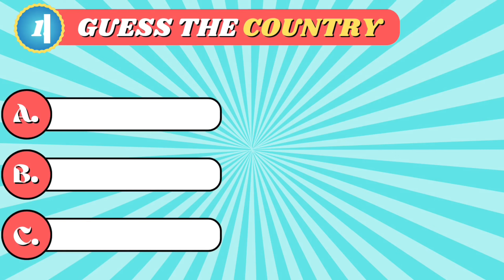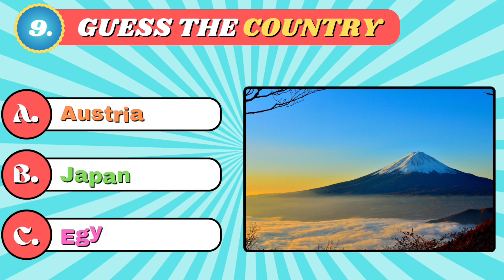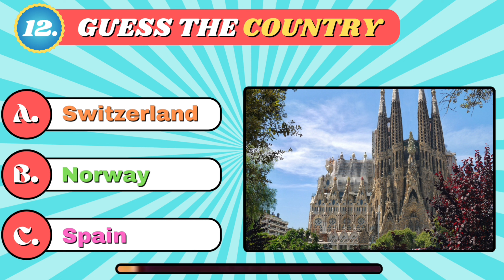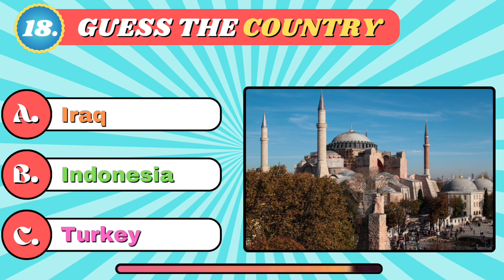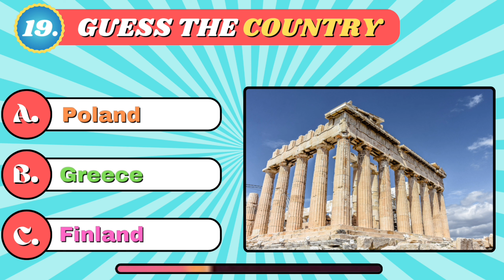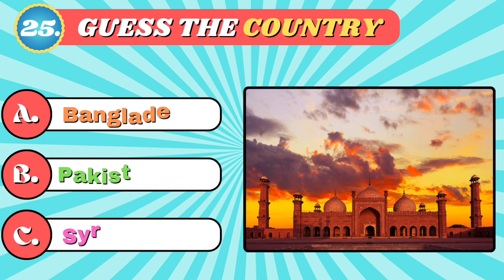GUESS THE COUNTRY BY THE LANDMARK | QUIZ VIDEO 🚩🌍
Quiz
Quiz videos
Guess
Guess the Country
Quiz games
"Guess the Country by the Landmark" is an engaging quiz game that challenges your knowledge of global landmarks. Test your geography skills as you identify famous structures, monuments, and natural wonders from around the world. Explore iconic sites such as the Eiffel Tower, Great Wall of China, or Statue of Liberty, among others. With stunning visuals and multiple difficulty levels, this game offers an immersive way to learn about diverse cultures and their architectural wonders. Sharpen your geographical prowess and have fun unlocking the mysteries of each country's most recognizable landmarks!